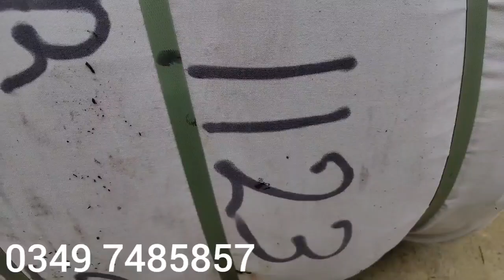American House hold items A1 quality wholesale rate shershah landa bazaar karachi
Shershah landa bazaar | House hold items  | used imported items

OwaisRaza